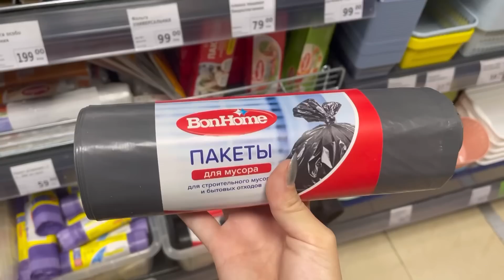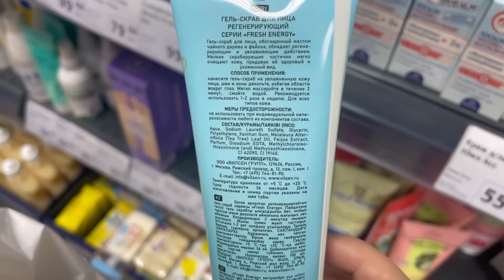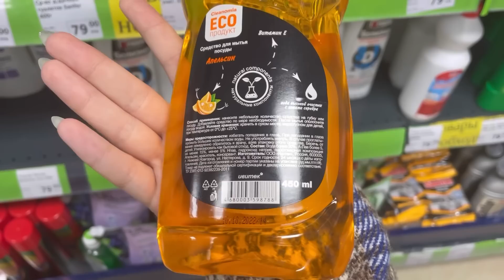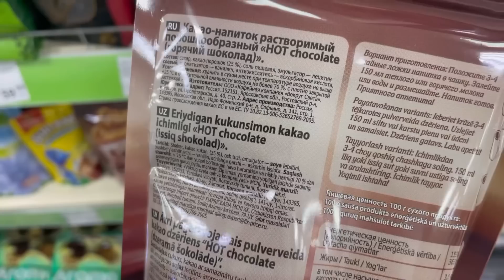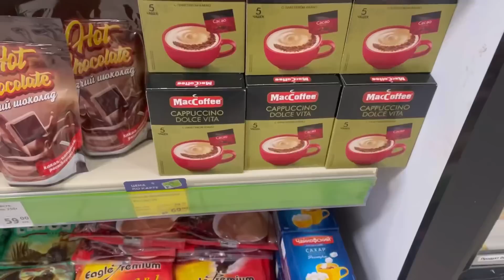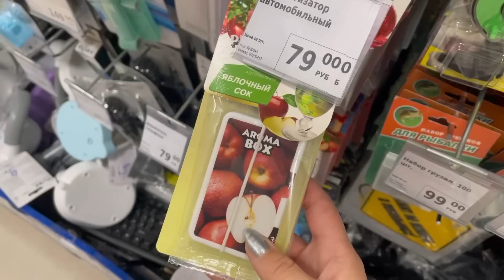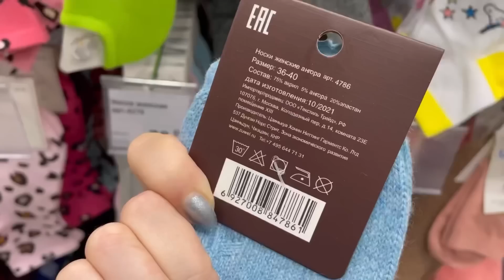💚ФИКС ПРАЙС Я НАШЛА! И к нам привезли! 🔥 Новинки ТАКОЕ НЕЛЬЗЯ ПРОПУСТИТЬ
Адрес: Челябинск, Академика Королева 10